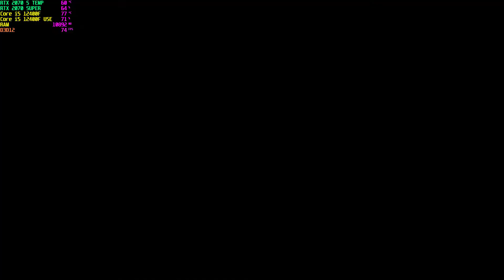Battlefield 2042 Zero Hour Season 1 Core i5 12400f + RTX 2070 Super Gigabyte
PC Space
Intel Core i5 12400F 12th Gen-
Motherboard Asus Tuf Gaming B660 Plus Wifi D4 ATX-
16GB RAM Corsaire 3600MHz c18-
Gigabyte RTX 2070 Super White Edtion OC-
1TB M.2 2400+MBps -
PowerSupply DQ 850Watt 80Plus GOLD-